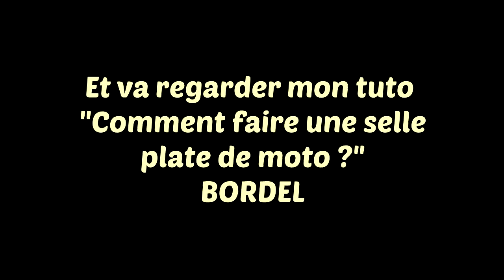RideMyDream et 100% BITUME en COUPLE ?!?!? 💜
Vidéo pour Ridemydream ! Attention peut choquer OMG !

Les musiques sont no copyrigtht ;)

Lâchez vous dans les commentaires, c'est ce qui me motive ! 😉

DUKOR -